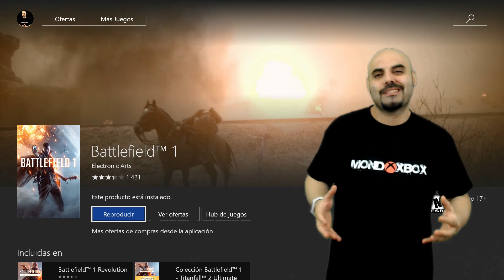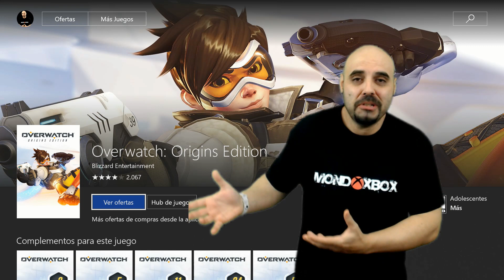Dias de juego Gratis a Battlefield 1 / Overwatch | MondoXbox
Muy buenas, este fin de semana podéis probar de forma gratuita y solo durante el fin de semana estos dos pedazo de juegos, aunque si bien en el caso de battlefield 1 será su versión completa incluidos los nuevos mapas y en el caso de Overwatch solo su modo Arcade.